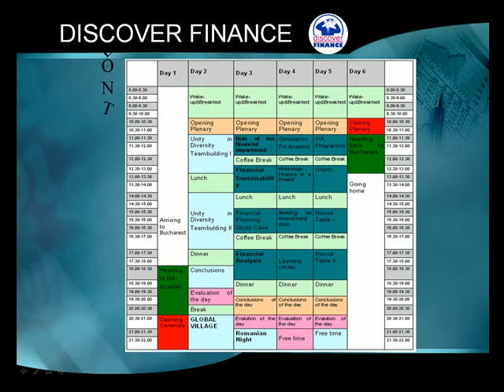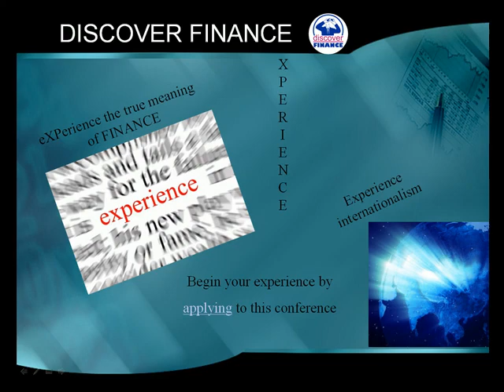Discover Finance Presentation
DISCOVER FINANCE INTERNATIONAL CONFERENCE  - Sustainable finance in youth NGOs.
4 European countries Romania, Poland, Czech Republic, Germany meet to share their knowledge on finance.
And come to Romania from 10 to 15 April to spice up your financial knowledge.